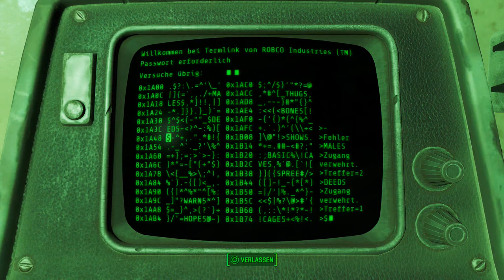Let's Play Fallout 4(Überleben)[Deutsch,Blind]Ep.136 - Gunner jagen Runner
Und wenn Gunner,Runner jagen,jagen Runner Gunner.

Fallout 4
Genre: RPG / Ego-Shooter

Sprache:Deutsche Sprachausgabe,Deutsche Untertitel und Kommentare
Blind: Ja
Schwierigkeitsgrad: Überleben
Sonstiges: /

Vault 111.